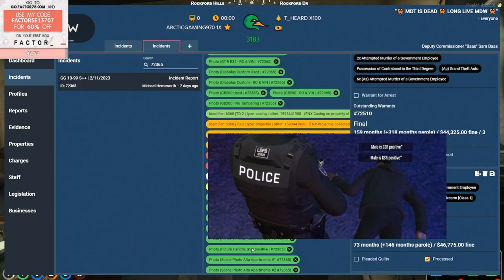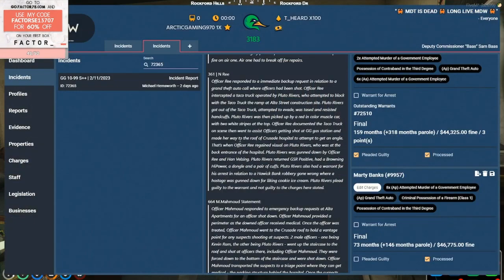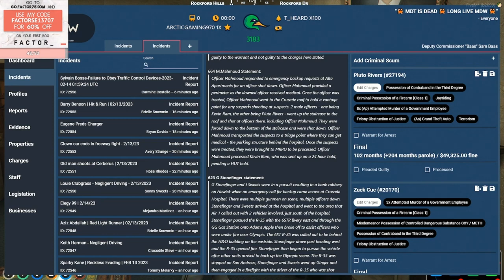Bass and crane Talk about GG Terrorism Case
No comments fuck you